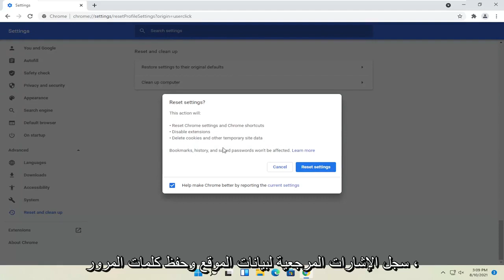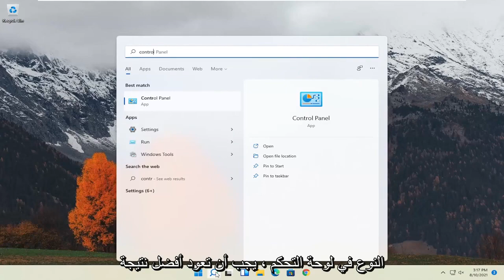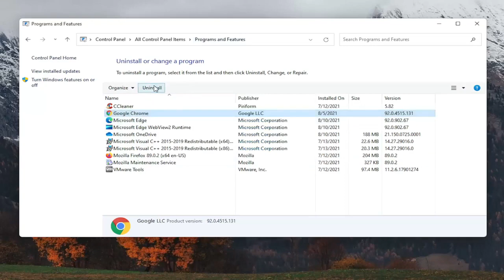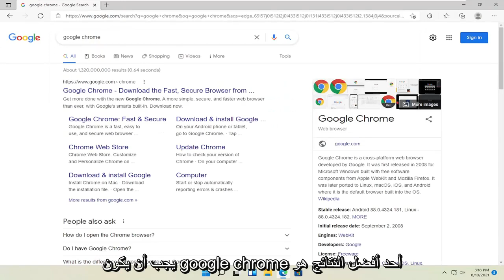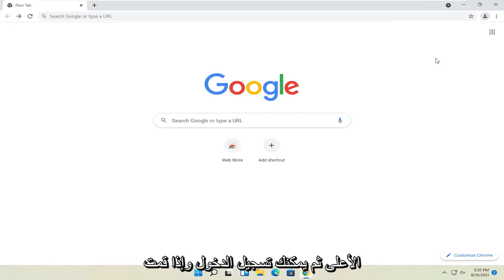حل مشكلة متصفح جوجل كروم علي ويندوز 11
Google Chrome لا يعمل في Windows 11 [إصلاح سريع]

يقوم Chrome ، مثل العديد من التطبيقات الأخرى على Windows 11 ، بإجراء بعض التغييرات على سجل Windows عند تثبيته. هذه التغييرات ضرورية لتشغيل Chrome. يحتوي المتصفح على ميزة إعادة تعيين أنيقة يمكنها إعادة تعيين كل شيء إلى قيمته الافتراضية في حالة تعطل أي شيء. ومع ذلك ، لا يبدو أن إعادة الضبط تعمل على إصلاح كل شيء. بالنسبة لبعض مستخدمي Windows 11 ، فإن Chrome لا يعمل له علاقة بمشكلة التسجيل.